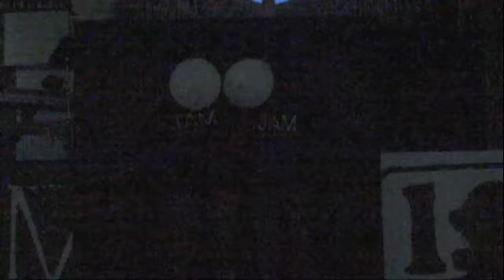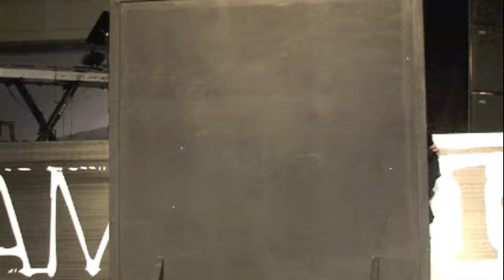Bob n Joel - Dumb Magic